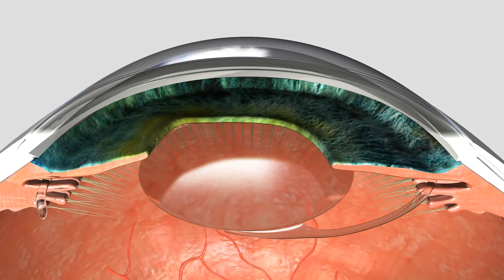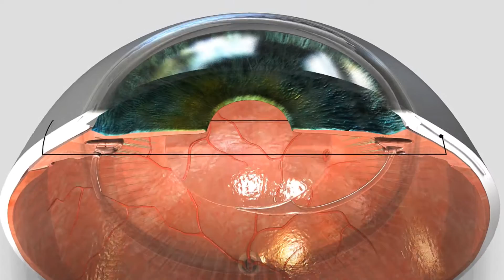Nueva tecnica quirúrgica diseñada por el Doctor Ignasi Jürgens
El Dr. Ignasi Jürgens, director médico del Institut Català de Retina (ICR) y jefe del Departamento de Retina y Vítreo, ha diseñado una nueva técnica quirúrgica para los pacientes intervenidos de cataratas que presentan un atrapamiento permanente o intermitente de la lente con el iris (captura pupilar).

El diseño de esta nueva técnica ha culminado con una publicación científica junto con la Dra. Amanda Rey, especialista de retina en ICR, en una revista de gran índice de impacto a nivel internacional “Journal of Cataract and Refractive Surgery”. Se trata de la revista oficial de los miembros de la Sociedad Americana de Cirujanos de Catarata y Refractiva (ASCRS) y de la Sociedad Europea de Cirujanos de Catarata y Refractiva (ESCRS).